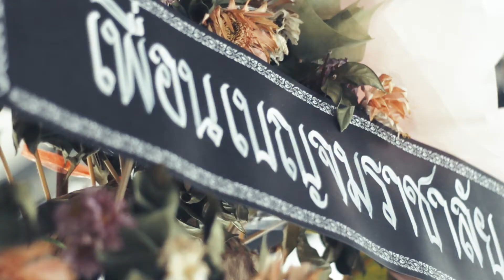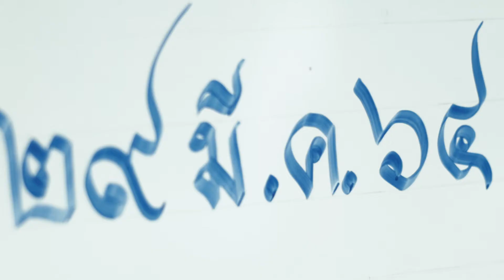ศาลา ๑๗